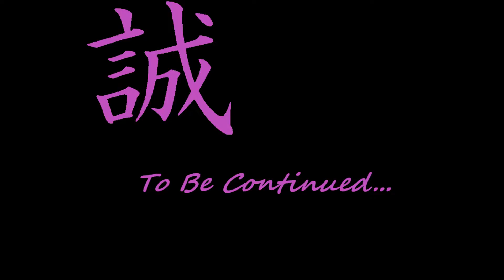Let's Play Borderlands GOTYE15